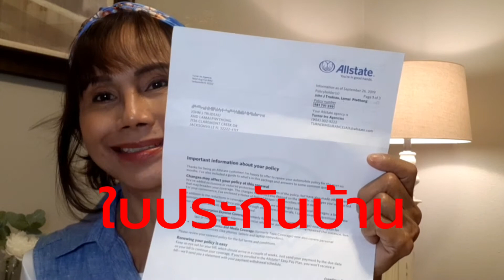บัตรไอดีในอเมริกา! กรีนการ์ด&ไอดีการ์ดต่างกันอย่างไร ชีวิตในต่างแดน paa myra Myra' channel-life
บัตรไอดีในอเมริกา! กรีนการ์ด ไอดีการ์ด ต่างกันอย่างไร? วันนี้ paa myra ไปทำไดีการ์ดมาค่ะ ที่อเมริกาเราจำเป็นต้องมีไอดีการ์ด เพราะการทำธุรกรรมต่างๆต้องใช้ไอดีการ์ดทั้งนั้นเลยค่ะ ส่วนกรีนการ์ดนั้นมีความสำคัญมากตามที่ทราบกัน เพราะเป็นใบอนุญาตที่ทางรัฐบาลอเมริกันให้เราอยู่ได้ถูกต้องตามกฎหมายและถาวรค่า ถ้าใครได้มาอยู่อเมริกาหลังจากได้กรีนการ์ดแล้วทำไอดีต่อเลยนะคะ

กรีนการ์ด&ไอดีการ์ด ต่างกันอย่างไร?